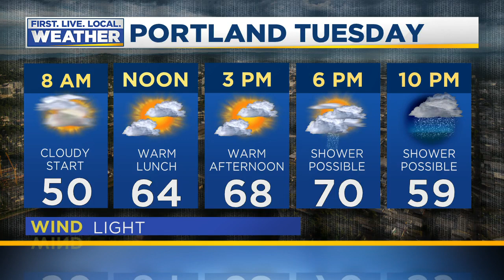Monday evening FOX 12 weather forecast (5/4)